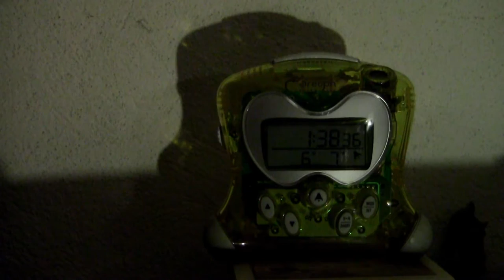1:38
La Notte profonda non dà tregua al Cuore.